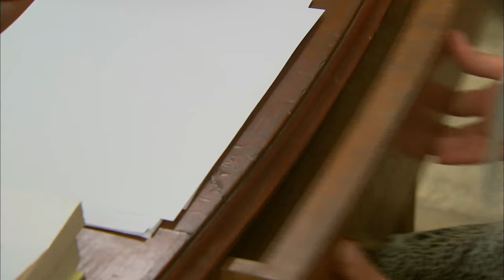خميس أفندينا اخيرارجع امه لبيتها وخد حقه من النوح 💪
بطولة
مصطفى شعبان
درة
حسن حسني
سميحة أيوب
علا غانم
محمود الجندي
ياسمين الجيلاني
محمد نجاتي
عبير صبري
منة فضالي
محمد شومان
محسن منصور
مي سليم
حسين الإمام
محمود البزاوي
نهلة زكي
ياسر الطوبجي
ضياء الميرغني
إنجي علي

الإنتاج:
The Gate Media Group
عاطف كامل
زكي عبدالحميد